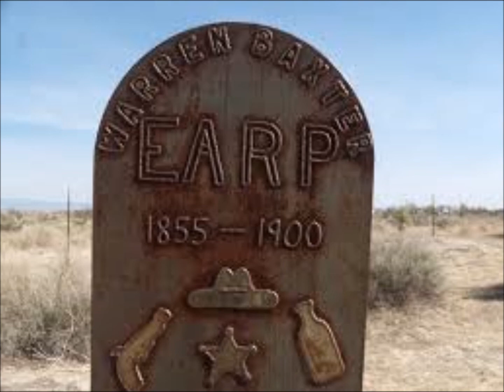STEALIN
GOOD OL ROCK AND ROLL FROM THE 70s